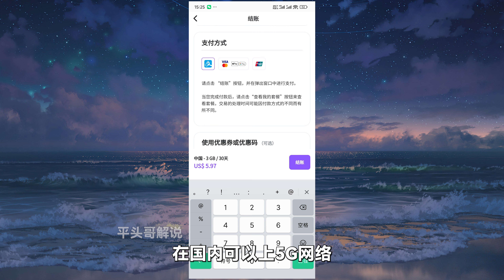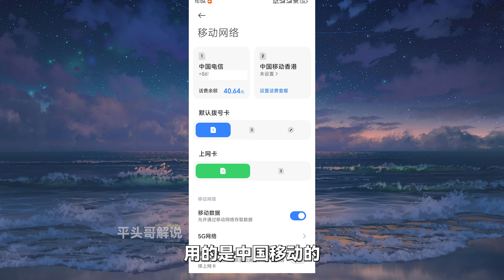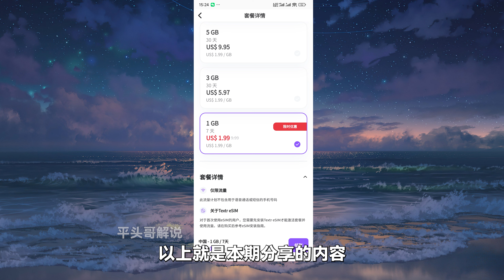eSIM上网神卡，注册白嫖3美元现金，上网速度快到起飞！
奈飞合租，港区和美区苹果ID购买